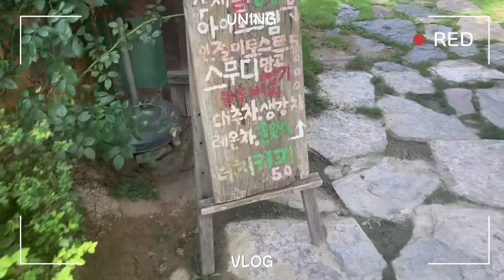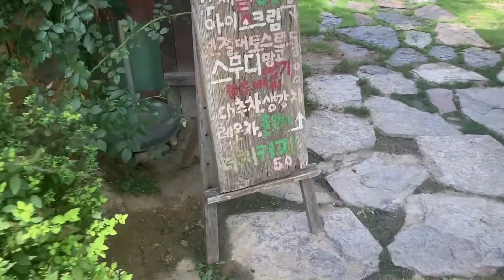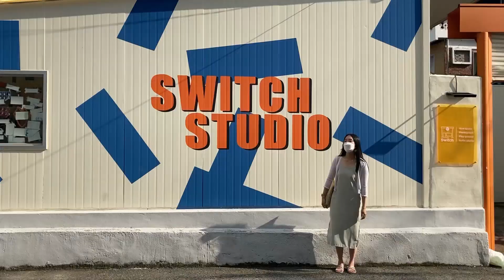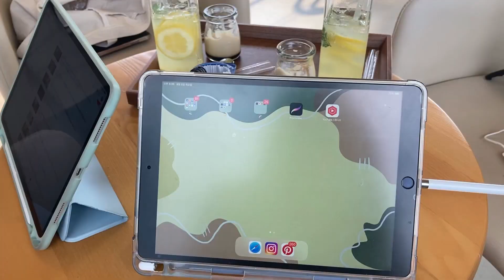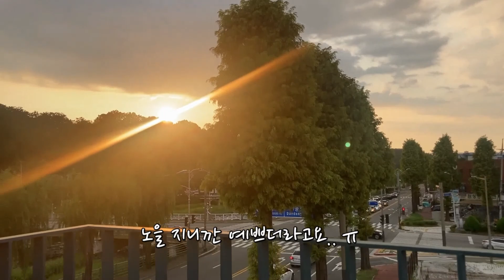[일상 VLOG] 방학때 뭐하니?! / 카페알바 / 알바 브이로그 / 헌혈 / 공모전 준비 / 한옥마을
안녕하세요! 유닝이예요!
오늘의 영상은 바로 방학 때 뭐하니?! 입니다!!!
저는 방학 때 주로 카페 알바나 공모전 준비와 친구들을 만납니다!
여러분들은 방학 때 주로 뭘 하나요?!! (갑자기 궁금ㅎㅎ)
그럼 오늘도 재미있게 봐주세요! 감사합니다!!
방학 때 뭐하니? 카페 알바 알바 브이로그